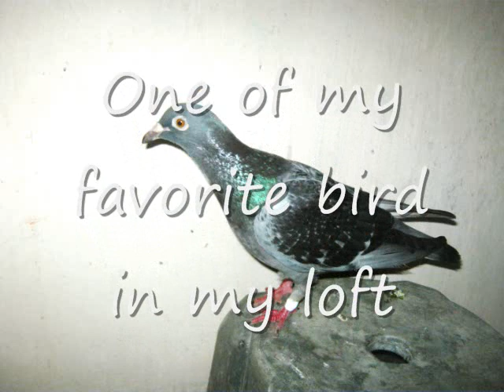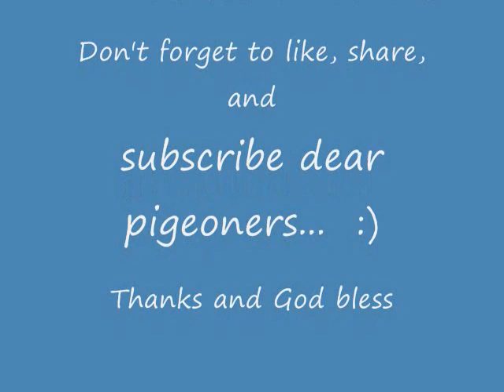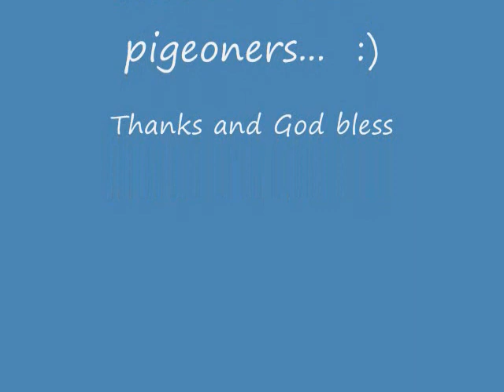STICHELBAUT FOUNDATION BIRD COCK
RamBo Owner kalapatids RamBo Line RamBo Loft#kalapatids#RamBoOwner#kalapatids#RamBoLineRamBoLoft#kalapatids